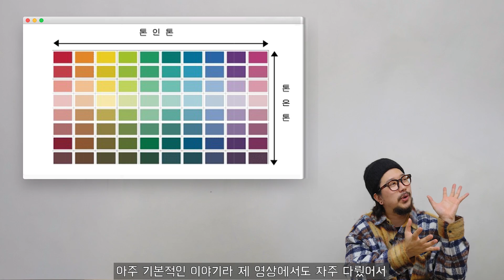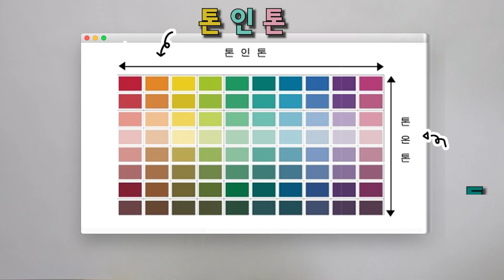옷 잘입고 싶을때 '꼭' 알아야하는 실전 100% 색 조합 코디방법 !!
[ 타임라인 ]
0:00 시작
0:49 첫번째 - 원컬러 코디
1:14 원컬러(1) - 블랙
1:33 원컬러(2) - 네이비
2:11 원컬러(3) - 그레이
2:50 두번째 - 포인트 컬러
3:17 포인트(1) - 가방
3:23 포인트(2) - 오렌지신발
3:43 포인트(3) - 컨버스
4:01 포인트(4) - 볼캡
4:26 포인트(5) - 패딩머플러
4:46 세번째 - 톤온톤, 톤인톤
5:08 톤온톤 (1) - 블랙&그레이
5:33 톤온톤 (2) - 뉴트럴 베이지
6:02 톤온톤(3) - 네이비블루
6:28 톤온톤(4) - 베이지브라운
7:04 네번째 - 톤인톤 컬러매치
7:19 톤인톤(1) - 레드&블루&카키
7:48 톤인톤(2) - 카베네
8:15 톤온틴(3) - 밀리터리배색
8:50 마무리